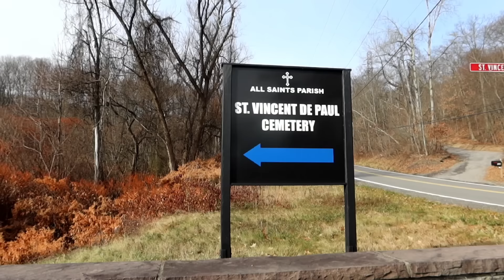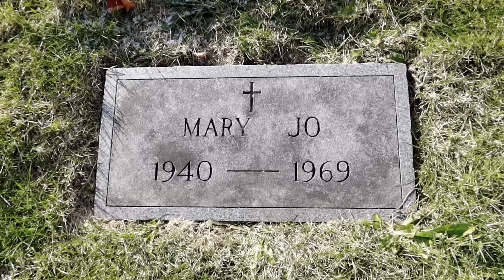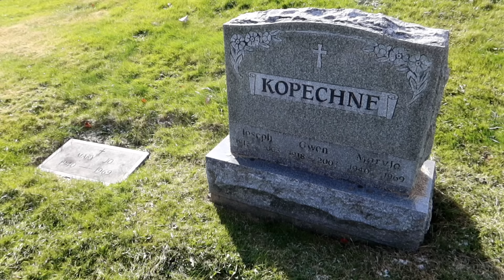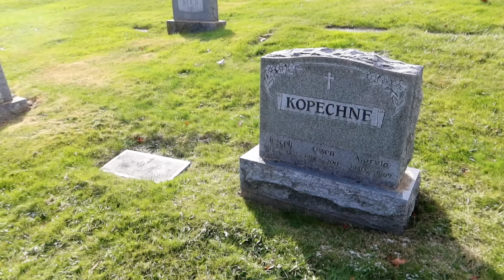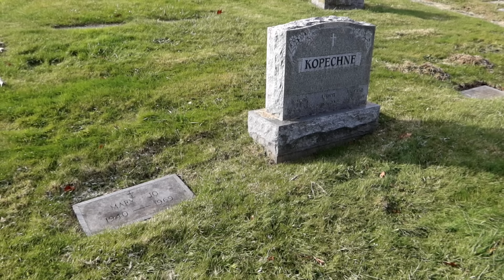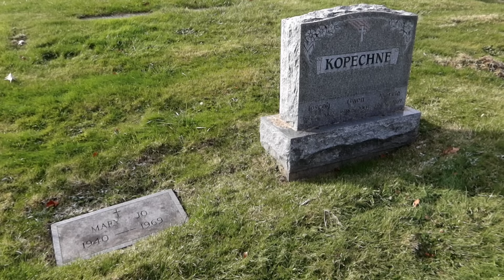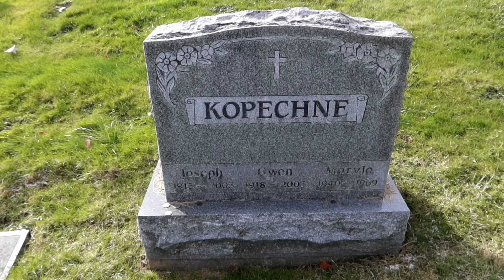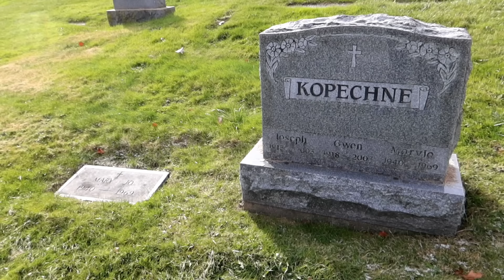Did TED KENNEDY KILL This Woman at CHAPPAQUIDDICK?